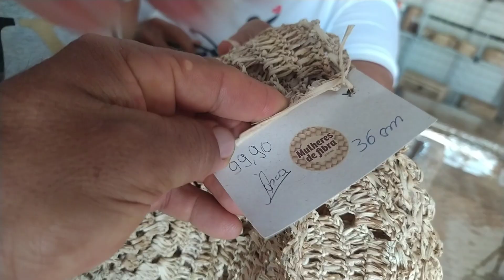INCRÍVEL!! ARTESANATO FEITO COM FIBRA DA BANANEIRA.(ASSOC. MULHERES DE FIBRA) VALORIZE NOSSA CULTURA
NOME É ROBERTO LUNA, MORO COM MINHA FAMÍLIA EM UMMEU SITIO NO MUNICÍPIO DE JAIBA NORTE DE MINAS GERAIS. AQUI NO CANAL EU POSTO NOSSO DIA A DIA AQUI NA ROÇA.  FAZEMOS UM TRABALHO SOCIAL DE AJUDA AOS NOSSOS IRMÃOS DO MUNICÍPIO DE JAIBA, LEVANDO CESTA BÁSICA, ROUPAS E AGASALHO.

CONTATO DA ASSOCIAÇÃO MULHERES DE FIBRA-JAÍBA-MG
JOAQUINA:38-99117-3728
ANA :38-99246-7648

PARA ME ENVIAR ALGO:
JAIBA/MG
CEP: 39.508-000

CONTAS PARA DOAÇÃO:
BANCO ITAÚ
AGÊNCIA::5114
CONTA CORRENTE:01714-7

AGÊNCIA: 0937
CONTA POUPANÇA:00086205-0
OPERAÇÃO: 13
DILAENE CELESTINO DA SILVA